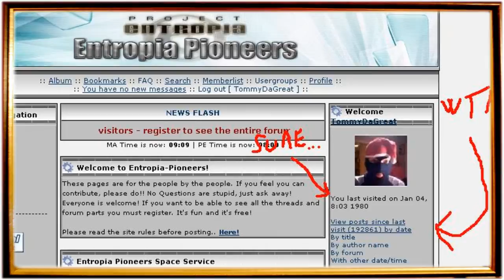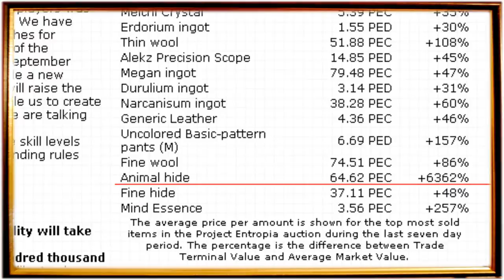Stories from Calypso - Oddities from the Past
This is another one of my Stories from Calypso videos where I am showing off screenshots from the old days.

In this particular episode, I am going through various bugs and oddities from the past day of Project Entropia and Entropia Universe. Which is the same game, but not. Kind of...

There are some interesting subjects brought up in this video.

I hope you enjoy watching it! It was fun and relatively easy to create! :)

Entropia Universe is a Free to Play, but win if you pay-game that can be downloaded here:

OR